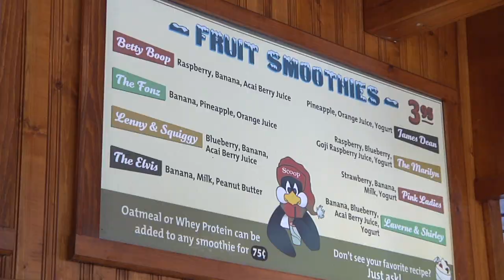The Inside Scoop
Directed, shot, and edited by Kaitlyn Heffentrager
The Inside Scoop, 301 N. 3rd Street  Coopersburg, PA 18036 (off of Route 309n)